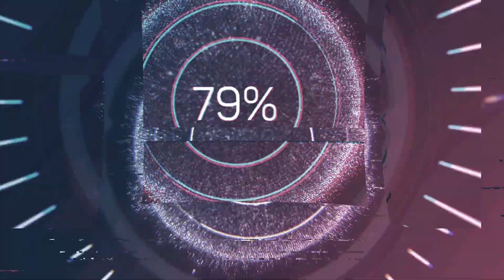22 Corto vs Gato Volador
Carreras ala Chilena * Cancha Lo vargas